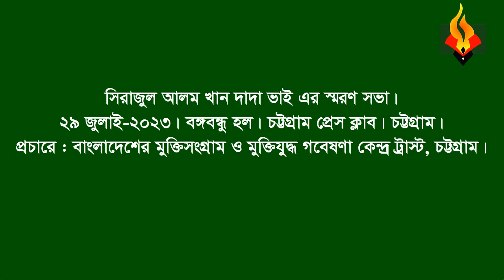Dewan Maksud Ahmed * Memorial speech(part)on Sirajul Alam Khan Dada Vai. 29 July 2023.CTG Press club